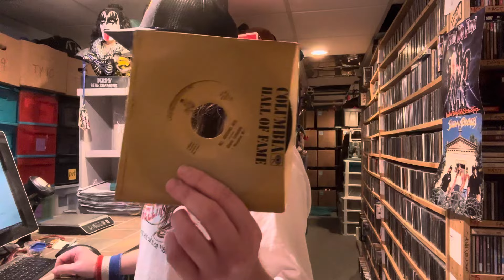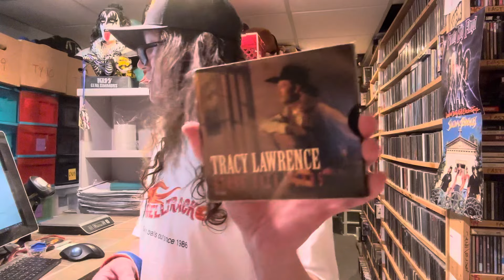This is How I Will Get Easy EBAY Sales in 2025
ebayseller workfromhome entrepreneur My name is James Helferstay From St Louis Missouri, it took me 30 years of my life to figure out what I could do to make a living, happily! Happy is the key, there are a million ways to be miserable but only a few that allows you to look forward to getting out of bed the next day. Search until you find your happy and enjoy the whole experience! This business was started in 2001 and I have built a world that I never dreamed I would.

Reseller Trading Card (Series 1 #1)

Reseller Trading Card (Series 1 #2)

Reseller Series Trading Card (James)

(New) Great Reseller Life Store